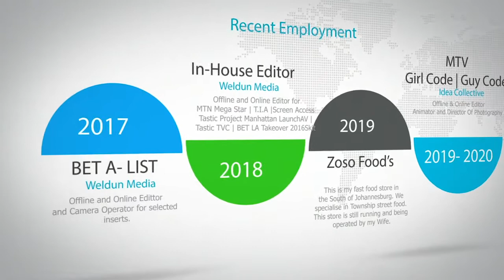My Creative Resume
This is a brief view of my work experience. A digital resume of sorts that allows all my potential clients and employers to see and peruse.